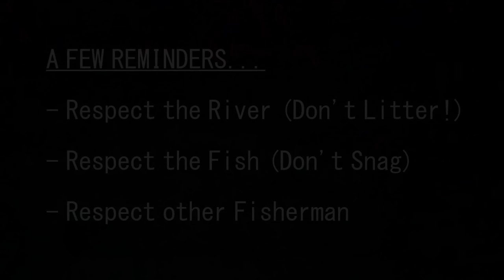River Salmon Float Fishing 2022 - BOBBER DOWN Action & Tips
Get 20% at Blood Run Tackle (Link Below) using code "fray" ! All rods, floats, line and tackle I use can be found there!

Michigan Salmon Run 2022 ... They are slowly trickling into the rivers! Managed to pull out two fish, my lucky day!

Please remember..
Don't Litter!
Don't Snag!

Gear I use for King Salmon fishing!
Float Fishing:

Skein Hook

Chapters:
00:00 Intro
01:48 First Fish
05:19 Where to Find Salmon
06:10 How To Rig for Skein
08:08 Second Fish
09:08 Third Fish
13:41 Cooking Salmon